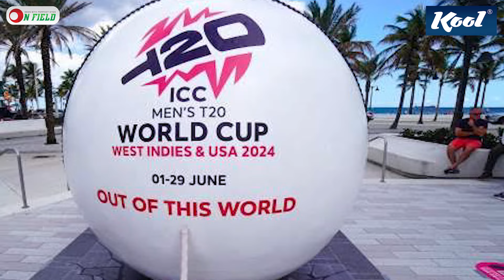টি-২০ বিশ্বকাপে স্বাগতিক হওয়া যেনো অভিশা'প || On Field 2024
টি-২০ বিশ্বকাপে স্বাগতিক হওয়া যেনো অভিশা'প

𝐏𝐫𝐨𝐝𝐮𝐜𝐭𝐢𝐨𝐧
ON FIELD

𝐏𝐫𝐨𝐝𝐮𝐜𝐭𝐢𝐨𝐧 𝐓𝐞𝐚𝐦
Scripted by           abu talha
Voice                     abu talha